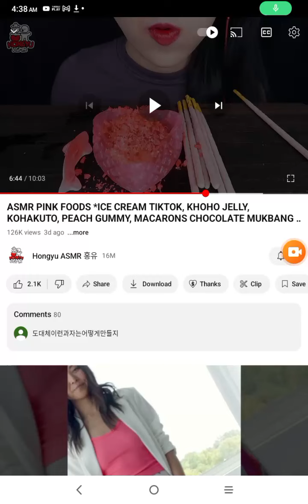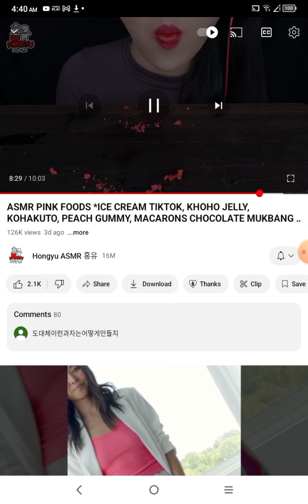dumb ways to die PBS kids